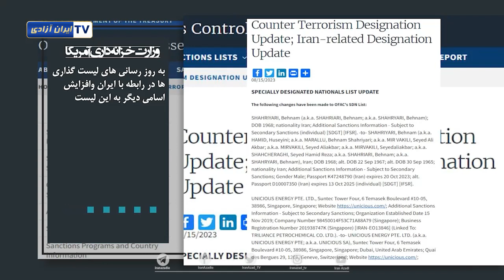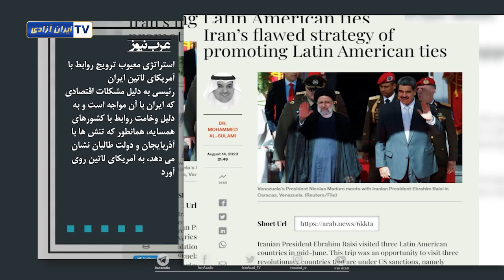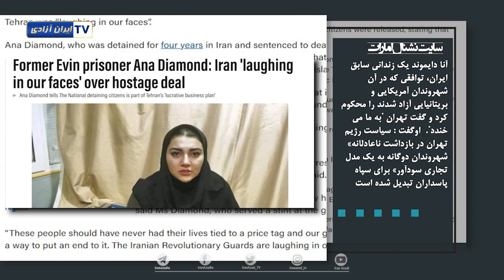نگاهی به رسانه ها ۲۵مرداد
نگاهی به رسانه ها 25 مرداد
دویچه وله: ادامه تهدیدها و افزایش مجازات‌ها برای مخالفان حجاب اجباری
سایت اورینت نت : افسران جدا شده و مخالف، 4 سایت برجسته متعلق به شبه نظامیان سپاه را فاش کردند
سایت وزارت خزانه داری آمریکا :   به روز رسانی های لیست گذاری ها در رابطه با ایران وافزایش اسامی دیگر به این لیست
دویچه وله :معضل بنزین؛ نزدیک شدن انتخابات و هراس از تکرار آبان ۹۸
عرب نیوز: استراتژی معیوب ترویج روابط با آمریکای لاتین ایران
سایت نشنال امارات:
آنا دایموند یک زندانی سابق ایران، گفت :سیاست رژیم تهران در بازداشت ناعادلانه» شهروندان دوگانه به یک مدل تجاری سوداور» برای سپاه پاسداران تبدیل شده است.